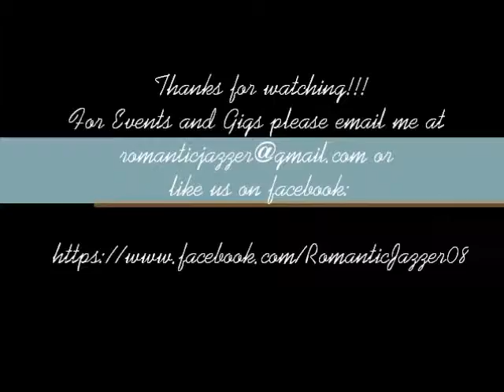Moonriver by Henry Mancini